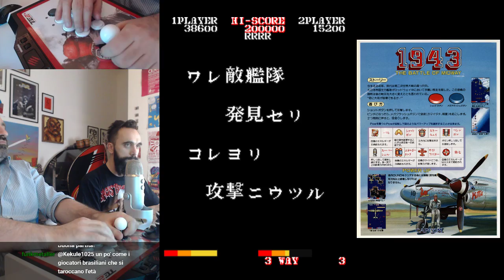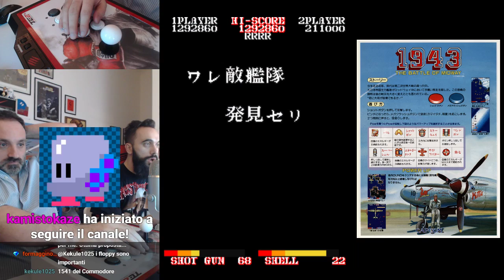1943 Kai con Gingie e Kenobit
Gingie, come da tradizione, picchia 1943 con il giornale bagnato. In compagnia di Kenobit, che vi saluta dal Giappone!